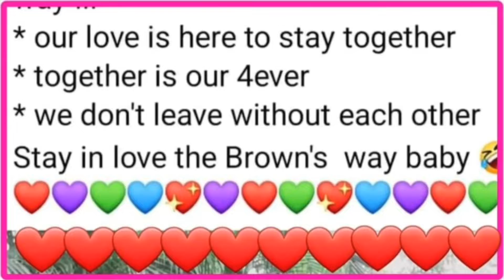VLOG 🇵🇭 966/ MARKING IN HINIGARAN / we are the Brown's in Ph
we are cyn & moz
filipina 🇵🇭, Australian 🇦🇺couple..

maraming salamat po sa panonood😇 , spread the love 💞
building our home in Bacolod city

fb page : pinay living down under

coastal living down under australia
check my Halu lihan na channel

music we use :
Becku neverland

Advrntures   himitsu